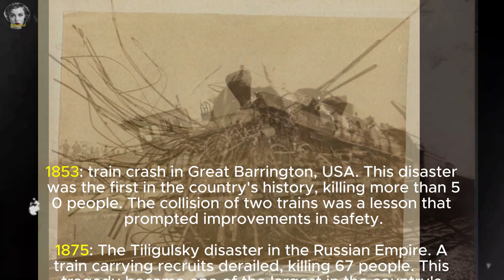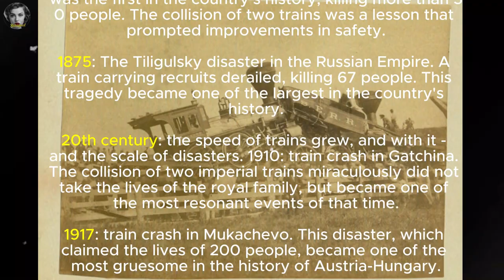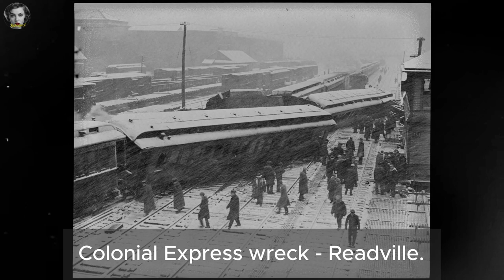Rare Photo Train Wrecks 19-20 Centuries: Chronicles Of Horror And Heroism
Breathtaking train wrecks in history!

Want to see the most incredible train derailments, accidents and collisions?

This video contains chilling footage of train derailments including:

Head-on collisions: Watch trains collide head-on with terrifying force.
Derailments: Witness the spectacle as huge trains derail, causing chaos.
Steam Locomotive Disasters: Delve into history with footage of steam locomotive derailments.

Rare Historical Derailments: Learn about the most infamous railroad accidents of the past.

This video is not for the faint of heart, but it's sure to interest anyone who is into history, transportation, or just exciting videos.